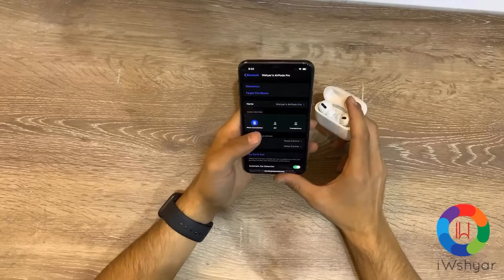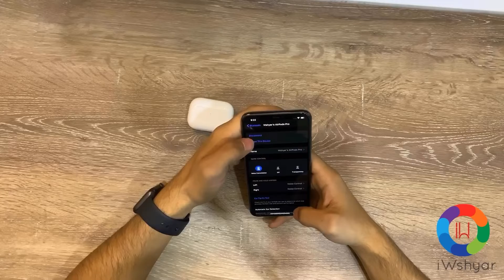Unboxing AirPod Pro i Wshyar